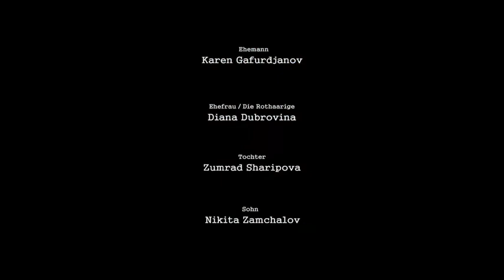Die Rothaarige.mp4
Application Short-film for DFFB 2012

Synopsys:
Karen -- is the person who has taken place in all plans enduring crisis of middle age. He has a favorite business, two children, the wife, but there is only sincere harmony is not present. A commonplace -- is a depression. Communication with the wife recently is reduced to mutual claims; children are in exclusively engaged by the affairs. The household routine absorbs a family while once at night Karen won't see a dream ... The dream is only is a display of subconsciousness, and maybe these are memories of the past? The evidence of transience of time and loss of something very important...

Team:
Producer, director, screenwriter, editor and postproduction -- Marat Nematov
Story -- Erine Stepmark
Cameraman -- Lev Korolev (Cannon 5D Mark II)
Starring: Karen Gafurdjanov, Diana Dubrovina, Zumrad Sharipova, Nikita Zamchalov